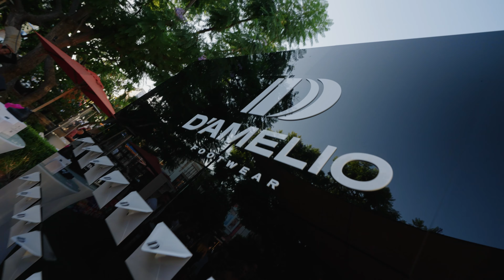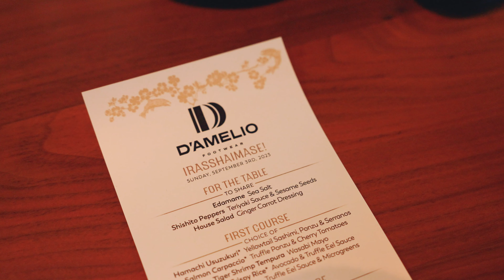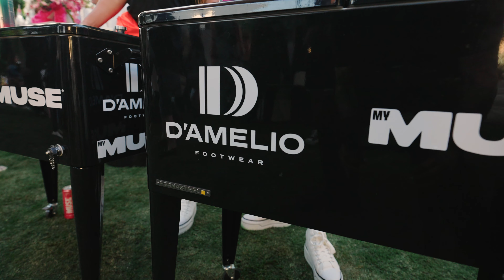D'Amelio Footwear Opens a Pop-Up Shop!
During the month of September, The D’Amelio Footwear Pop-Up will be at The Grove LA (across from Nordstrom)! Our aim is to transform our online store into a tangible experience, and what better location to do so? Throughout this month, we invite you to stop by for exciting activations, to meet our team, and to explore the world of D'Amelio Footwear.

This video offers an exclusive peek behind the scenes, revealing the meticulous effort required to bring a pop-up shop to life. You'll hear from a few members of our team, Lauren, Head Footwear Designer, Meg, Director of Sales and Caitlyn, Director of Business Development along with The D'Amelio Family. You'll also get to see the entire process, from the launch of the pop-up to our most recent gathering on the lawn, providing a glimpse into the fun and hard work that go into shaping D’Amelio Footwear into the brand we've envisioned, all while bringing it straight to you! So, don't miss out—watch the video and visit The D'Amelio Footwear Pop-Up Shop at The Grove.